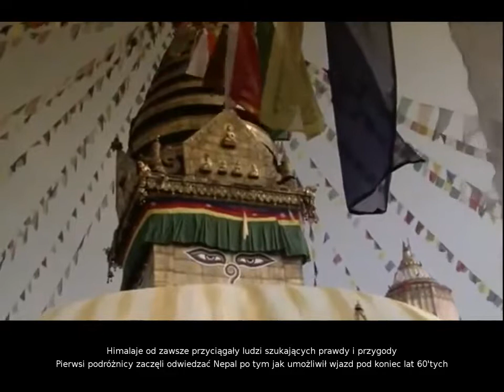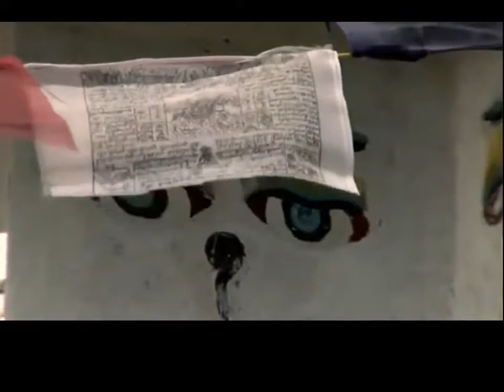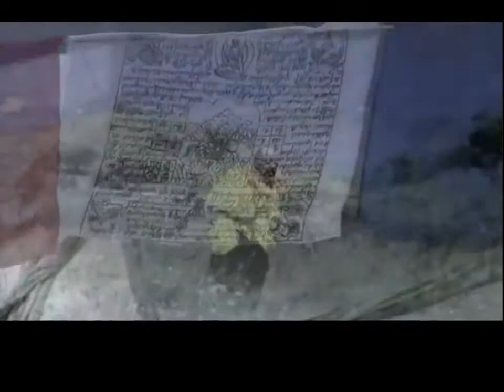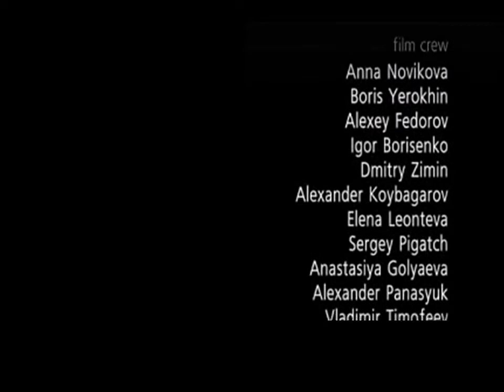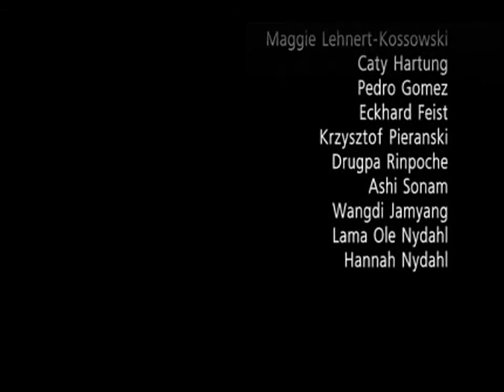Az átlátszó láma - Lopön Tsechu Rinpoche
Rövidfilm Guru Rinpoche egy rendkívüli emanációjáról..